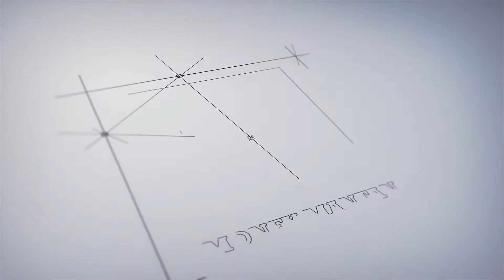WHO HAS TO MONITOR ECONOMIC REGULATORY AUTHORITY | CA K HANMANDLOO | Money Mantan TV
WHO HAS TO MONITOR ECONOMIC REGULATORY AUTHORITY | CA K HANMANDLOO
Follow Us on: